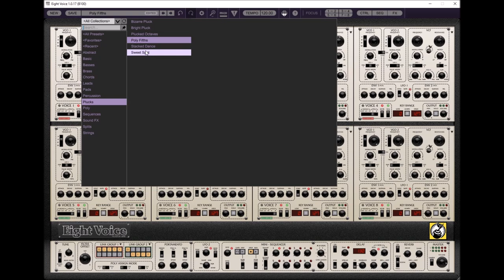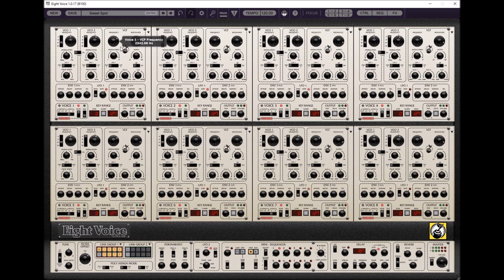Cherry Audio | Eight Voice | Update 1.0.17